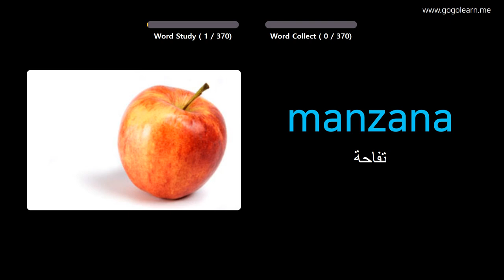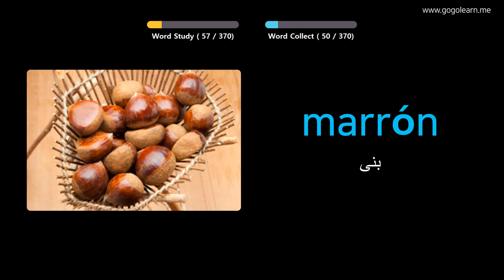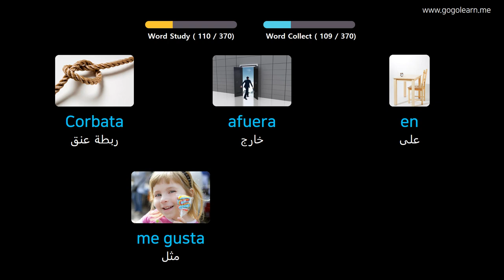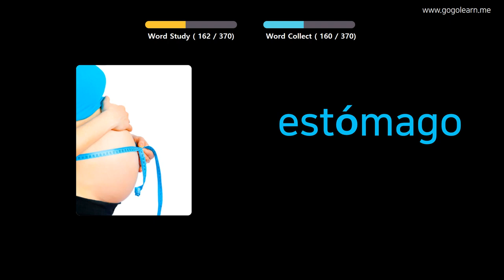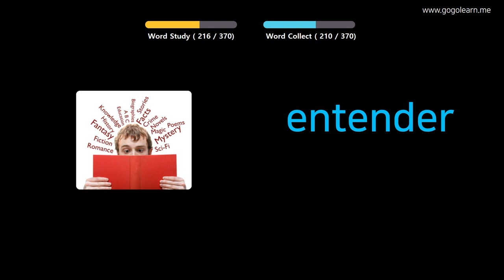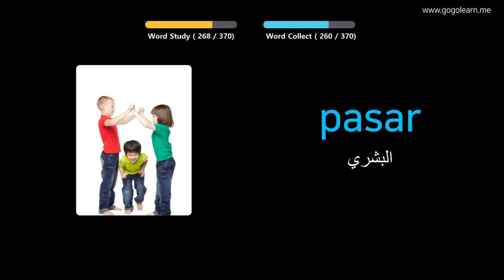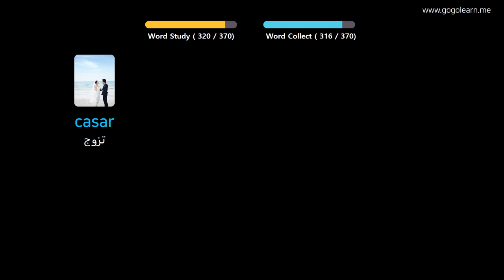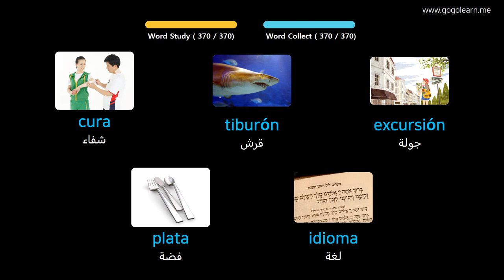تعلم الاسبانية من خلال الصور |المفردات الاسبانية أطفال الأساسية | Golearn